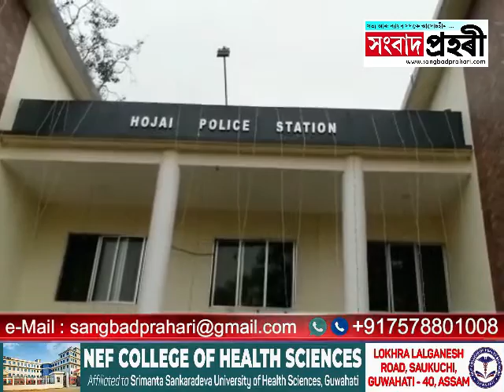হোজাই আৰক্ষীৰ বৃহত সফলতা আটক দুই হেকাৰ-প্ৰবঞ্চক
হোজাই আৰক্ষীৰ বৃহত সফলতা আটক দুই হেকাৰ-প্ৰবঞ্চক৷ আটক কৰা হেকাৰদ্বয় ক্ৰমে ৰাহুল ৰয় আৰু নয়ন ৰয় বুলি জানিব পৰা গৈছে৷